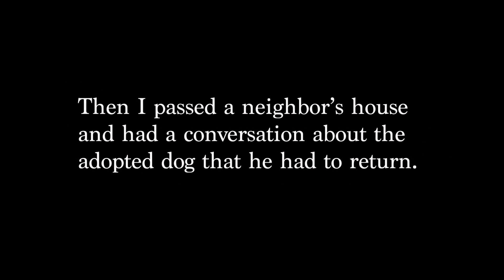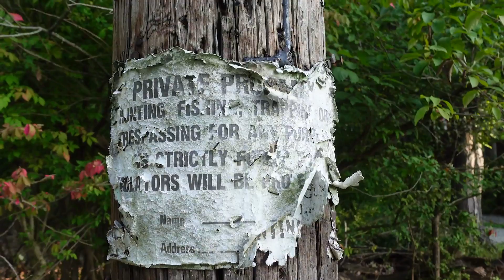Come Walk With Me Sept 14, 2024 30 year plan and patterns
Having a thirty year plan at the age of 73 has put me in an entirely different state of mind... a positive state of mind in which I can continue to grow and thrive as an artist and a human being who can continue to contribute to the positive energy of the universe. When (and if) I reach the end of my thirty year goal, I will be 103 years old. I hope thaat by then I have created another plan, perhaps a ten year plan as Dr. Gladys McGarey had done.